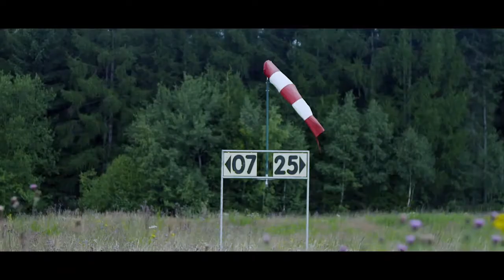David versus Goliath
A comparison couldn't be more unequal. Step up the Porsche 911 GT3 vs. the PE race truck. Which 'heavyweight' will be ahead at the end? Our cinematic trailer fuels the excitement of the duel!